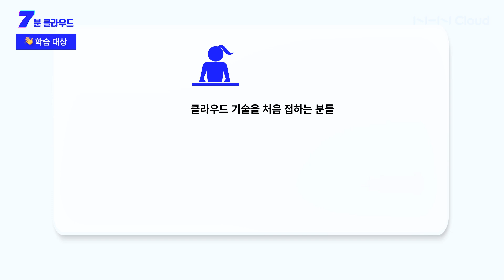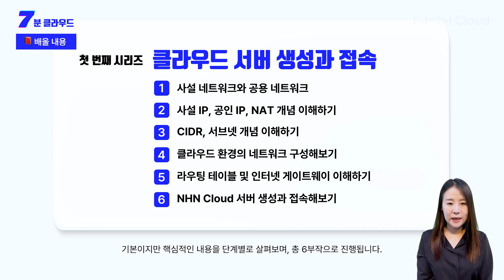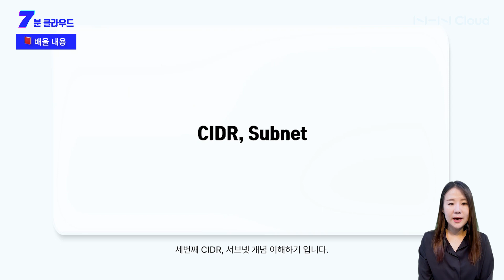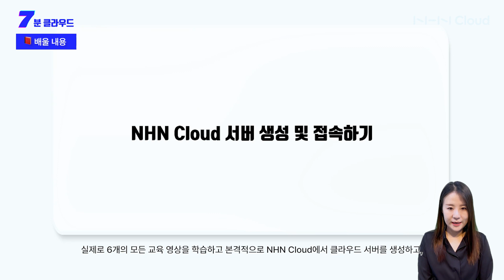[7분 클라우드] 0. 들어가기(학습 대상, 배울 내용 소개) | 클라우드 서버 생성과 접속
어려운 클라우드 학습에 7분 클라우드의 등장이라…😏

클라우드를 배우고 싶은 누구나!
출퇴근길에 틈틈이 배우는 클라우드 기초

클라우드 기초를 7분 안에 마스터할 수 있는 영상 시리즈가 찾아옵니다!

ㅡ
⏰ 7분 클라우드 | 클라우드 서버 생성과 접속
네트워크의 기초에서부터 시작해, 클라우드 환경에서 서버를 만들고 접속하는 전반적인 과정을 다룹니다.

0. 들어가기(학습 대상, 배울 내용 소개)
▶ 00:32 학습 대상
▶ 00:52 배울 내용

✔ 정정
1분 8초: [자막/음성] 클라우드 인스턴스 ➡ 클라우드 서버
ㅡ